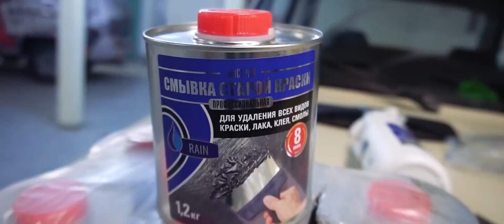Stripping the paint from a Lada – for what purpose?